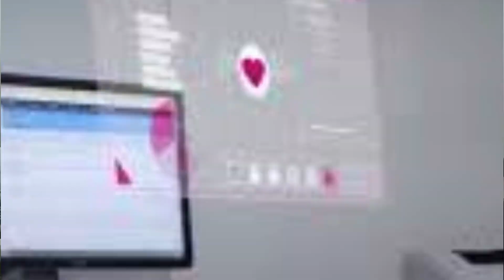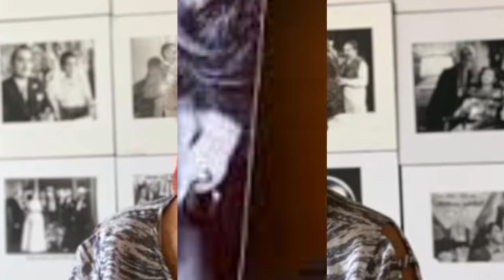🔴Asi MURIO Querida ACTRIZ Méxicana a los 94 años Estrella del Cine de Oro Detalles de su Muerte!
Queta Lavat, famosa actriz de la Época de Oro del cine mexicano, falleció este día tras haber sido hospitalizada en el mes de marzo. participó en más de 100 películas, decenas de telenovelas y programas de televisión, sus trabajos más recordados fueron en la época del cine de oro. El mundo del cine se enluta por el triste fallecimiento de la querida actriz megicana Queta Lavat, la famosa actriz de la Época de Oro del Cine Mexicano. ¿qué le pasó a la reconocida actriz? ¿cómo fue su muerte?.Te inito a que le des like al video.

Farándula Noticias ! Donde la actualidad y el entretenimiento se mezcla y se encuentra con la información confiable...
Tu fuente de noticias, política y entretenimiento, todo con un toque dinámico y alegre.  Visita nuestra pagina